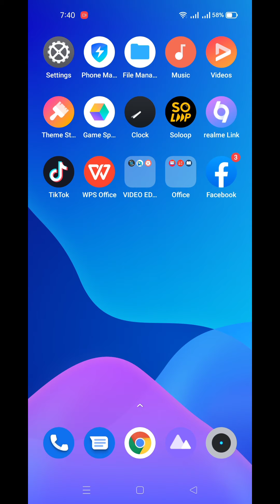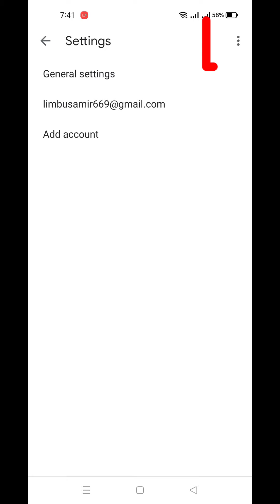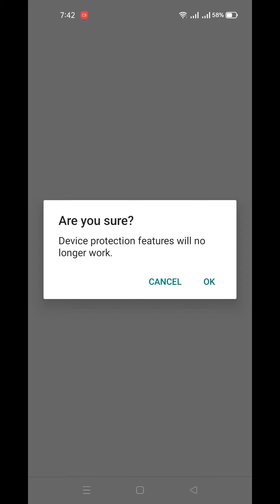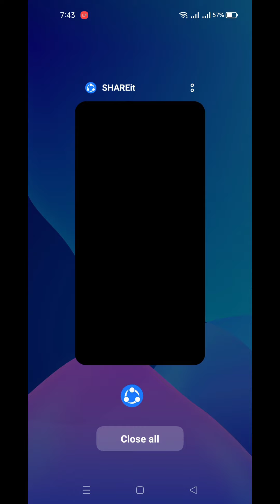how to sign out from gmail on android phone || Logout gmail android mobile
How To Remove Google Account From Android Mobile And Use Another Gmail ID [In Nepali]
How do I sign out of Google account on Android?